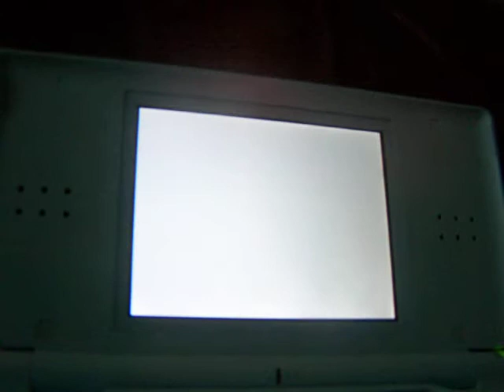Trackmania DS - Stadium C5 - 37.71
37.71, #1 sur VGR